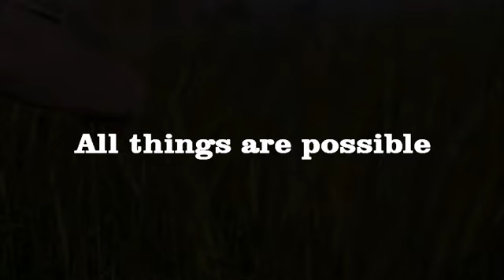ALL THINGS ARE POSSIBLE - with Dr's Des & Ros Sinclair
Our Christian audio & video messages come with: testimonies, miracles, evangelism, sharing, provoking thoughts, vlogs, life issues, reality speaking, teaching, church leadership training, preaching & overall supernatural, spiritual content.